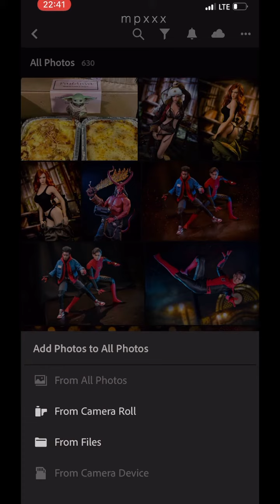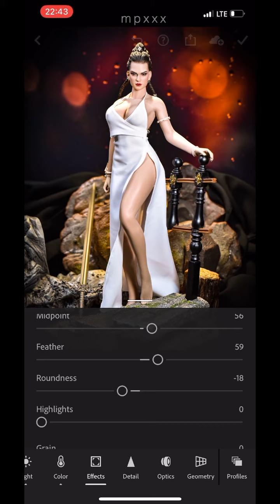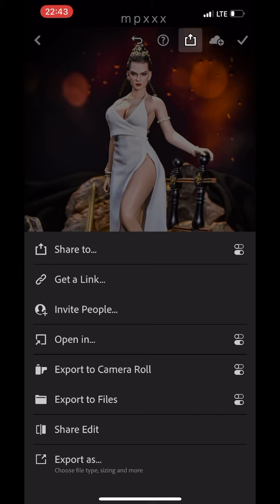SIMPLE PHOTO POST PROCESSING USING LIGHTROOM MOBILE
A beginner walkthrough tutorial to enhanced photo.